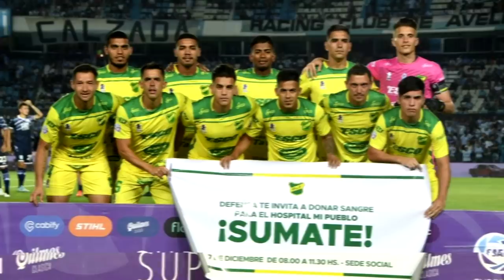Un REFUERZO para CADA EQUIPO del FUTBOL ARGENTINO